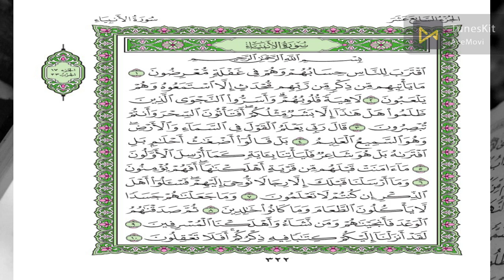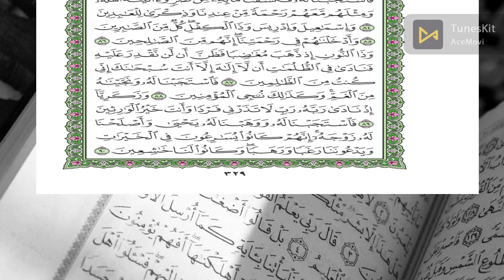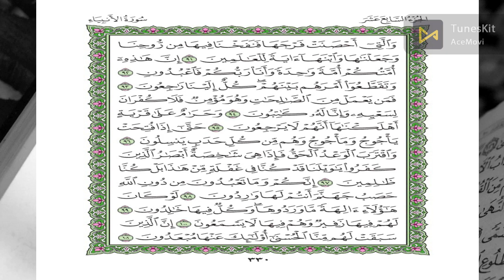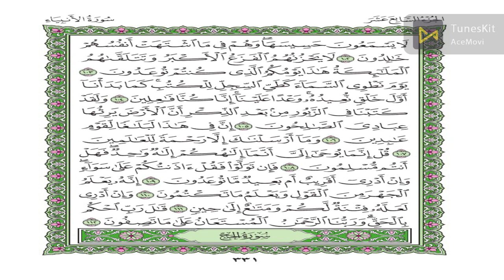سورة الأنبياء ❤️⁩ , Surah Alanbe'iaa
سورة الأنبياء - سورة 21 - عدد آياتها 112
قال رسول الله -صلى الله عليه وسلم-: “دعوة ذي النون إذ دعا وهو في بطن الحوت، “لا إله إلا أنت سبحانك إني كنت من الظالمين فإنه لم يدعُ بها رجل مسلم في شيء قط إلا استجاب الله له”. [4] حيث استجاب الله دعاء يونس -عليه السلام-، وأوحى سبحانه إلى الحوت أن يلقي به العراء، فألقاه على الشاطئ سقيمًا هزيلًا ضعيفًا عليلًا، فتلقته رحمة الله بالعناية والرعاية، فأنبتت عليه شجرة من يقطين، فأخذ يونس يتغذى من ثمارها، ويستظل بظلها، فعادت إليه عافيته، فحمد الله على ما أنعم عليه، ثم أوحى الله إليه أن يعود إلى قومه بعد أن أخبره بإيمانهم، وأنهم ينتظرون عودته؛ ليعيش بينهم داعيًا إلى الله، ولما عاد يونس إلى قومه، وجدهم قد نبذوا عبادة الأصنام، وأنابوا إلى الله عابدين.